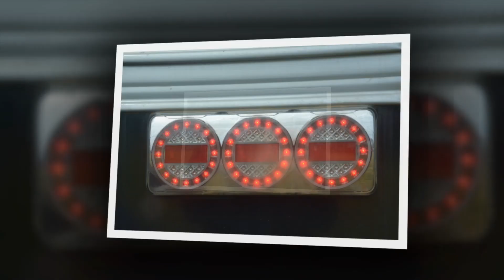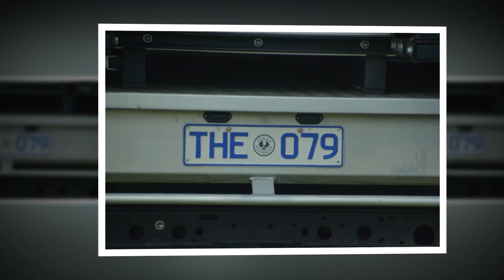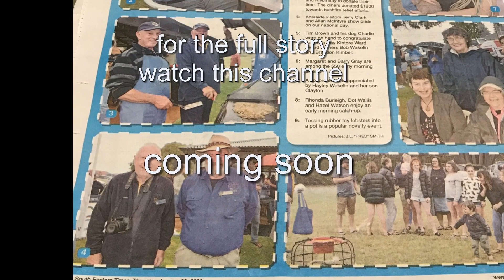Playing in the Sand Beachport 2020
Toyota Land Cruiser Club of South Australia vist to Beachport January 2020 to play in the sand.